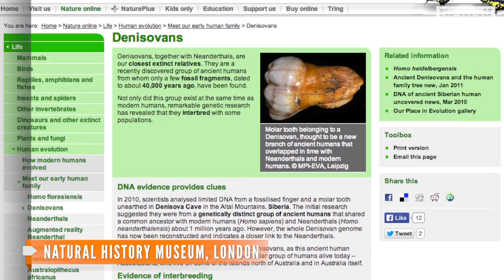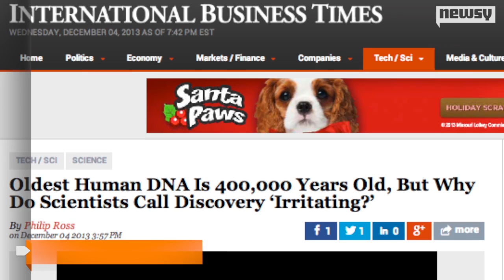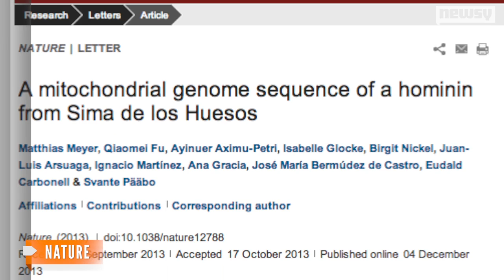Oldest Human DNA Leads To More Questions Than Answers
Researchers are scratching their heads after discovering a 400,000-year-old fossil related to a little-known human ancestor known as Denisovans.